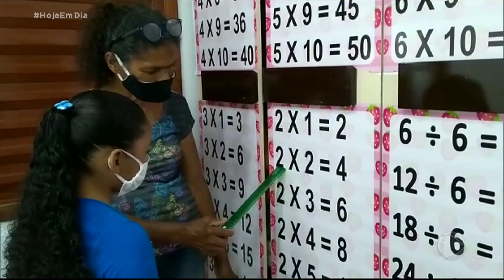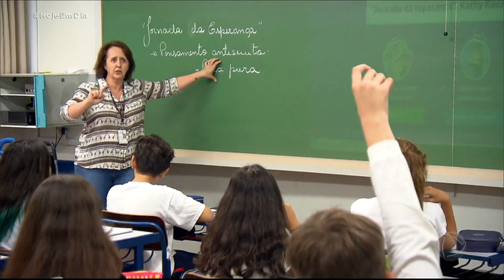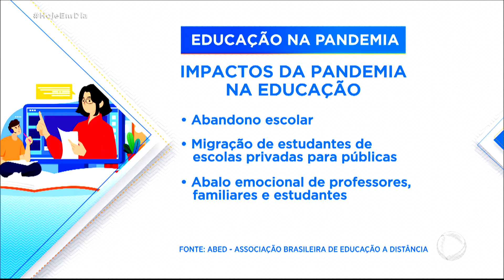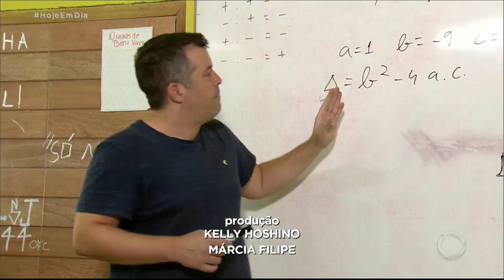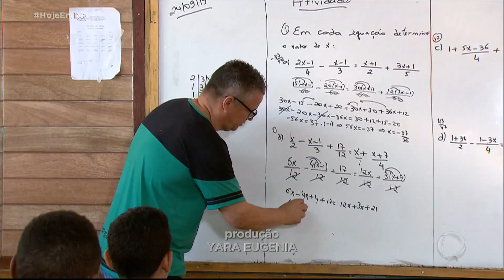Falhas na Educação durante pandemia impactam no futuro dos estudantes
Uma pesquisa feita pela Abed (Associação Brasileira de Educação à Distância) revelou os impactos da pandemia na educação infantil, e também nos ensinos fundamental e médio. Entre eles estão: o abandono escolar, a migração de estuantes de escolas privadas para públicas, abalo emocional de professores, familiares e estudantes, além de prejuízos na aprendizagem.